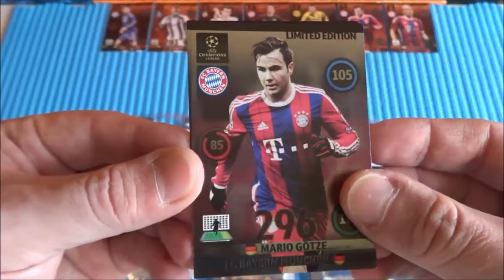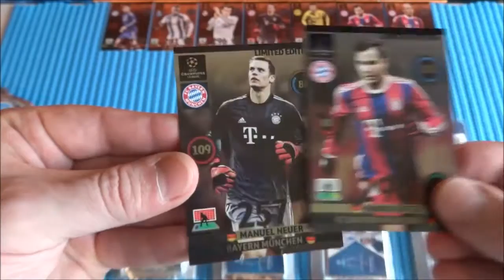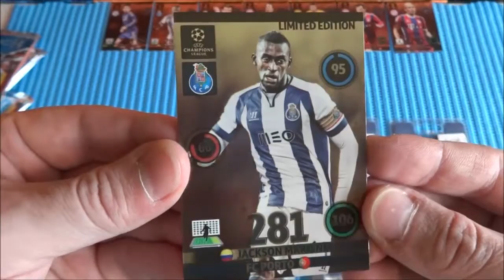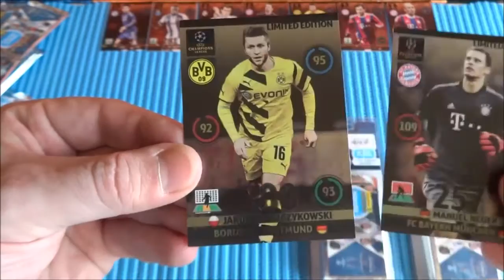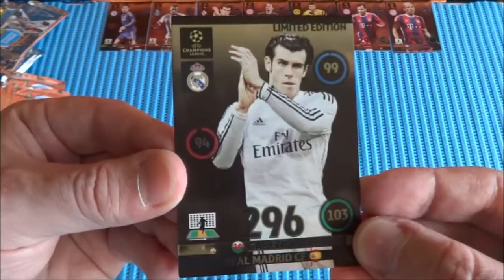Toy's Kid | Part 6: UEFA Champions League Final Berlin 2015 Limited Edition Cards Panini Adrenalyn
Toy's Kid | Part 6: UEFA Champions League Final Berlin 2015 Limited Edition Cards Panini Adrenalyn XL.